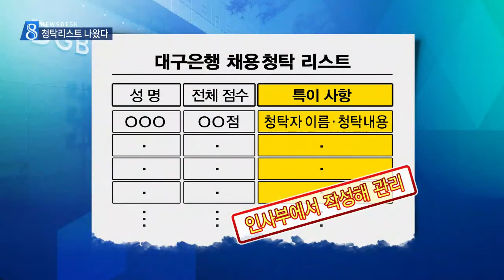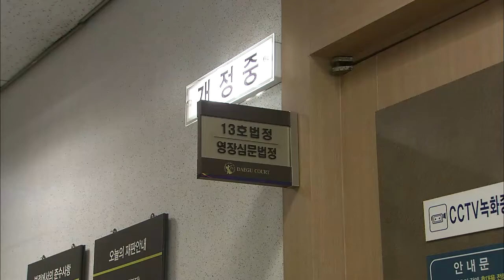[대구MBC뉴스] 대구은행, 채용 청탁 리스트 조직적 관리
내용: 대구은행, 채용 청탁 리스트 조직적 관리 - 윤영균 기자